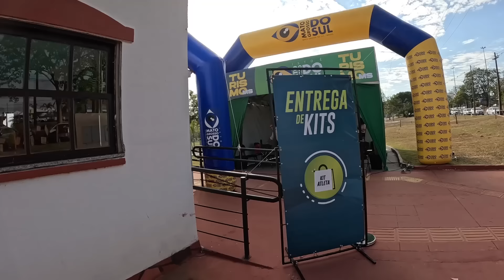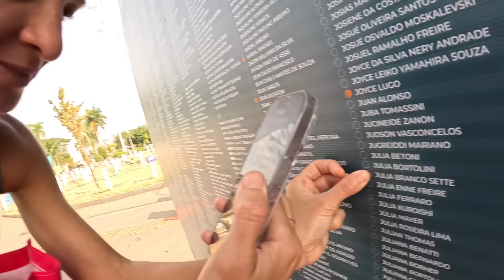MARATONA DE CAMPO GRANDE 2024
Tívemos a honra de correr a Maratona de Campo Grande no Mato Grosso do Sul pela primeira vez e AMAMOS. Acompanhe nesse vídeo tudo que rolou na edição de 2024 dessa prova maravilhosa!

POLAR RELÓGIOS GPS
CUPOM JULIAPOLAR

LA VIE SPORTS ROUPAS DE CORRIDA FEMININA
CUPOM JULIASETTE

SPORTBR ACESSÓRIOS DE CORRIDA / MEIA STEIGEN / ÓCULOS GOODR
CUPOM JULIASETTE

DOBRO PRÉ TREINO E GÉIS DE CARBOIDRATO
CUPOM JULIASETTE

SUB4 TURISMO ESPORTIVO - AGÊNCIA DE VIAGENS
CUPOM JULIASETTE

INTERCITY HOTÉIS - HOSPEDAGEM NO BRASIL
CUPOM JULIASETTE

SOS FRIZZ - PRODUTOS PARA CABELO
CUPOM JULIASETTE